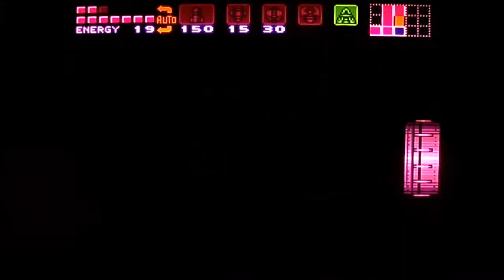Super Metroid - Chapter 11 (ft. TheCannedSoda)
We fought another boss known as Botwoon who is a giant alien snake.